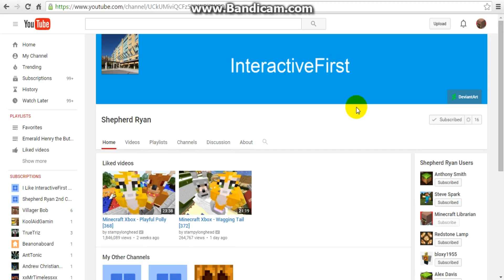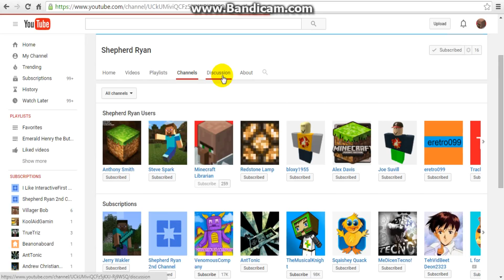Welcome to Shepherd Ryan's Channel!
Shepherd a.k.a InteractiveFirst members